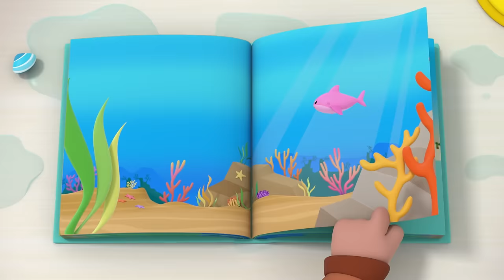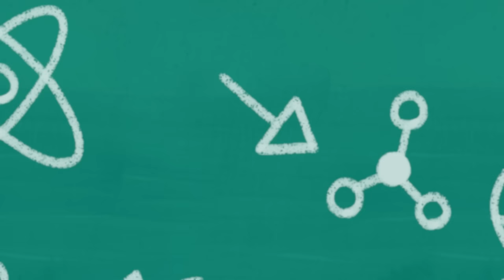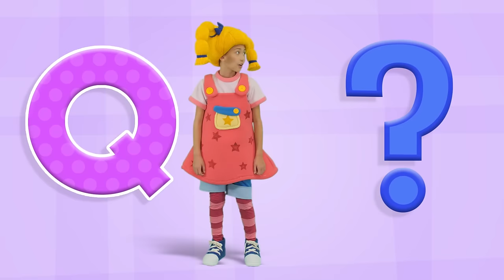Head, Shoulders, Knees and Toes + More | Mother Goose Club Nursery Rhymes